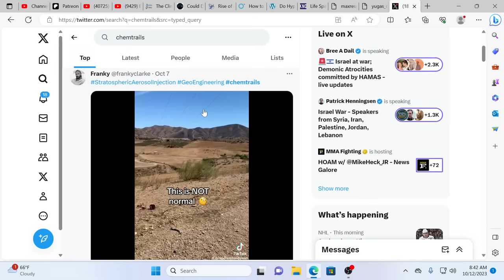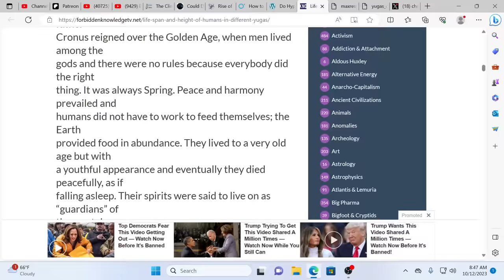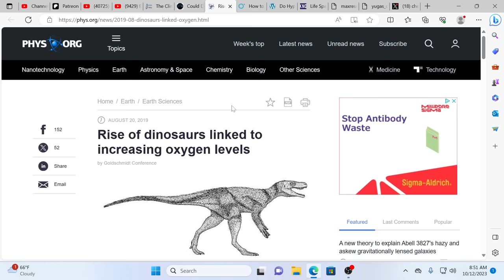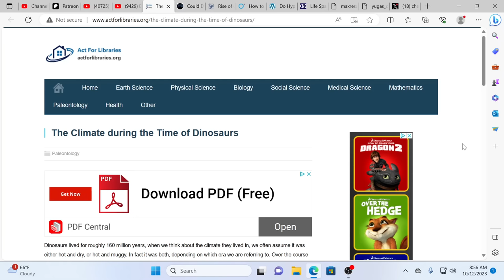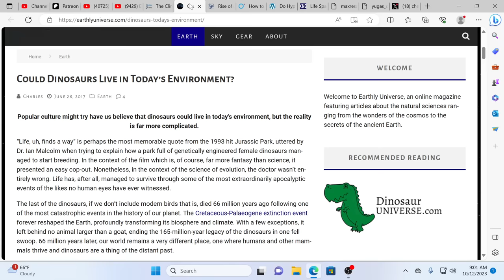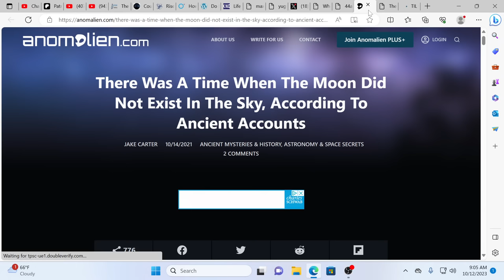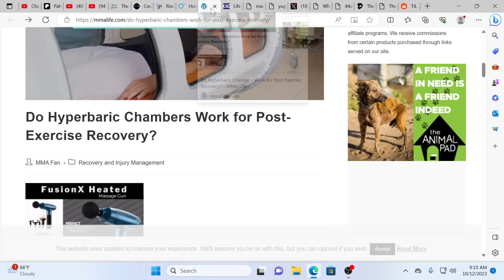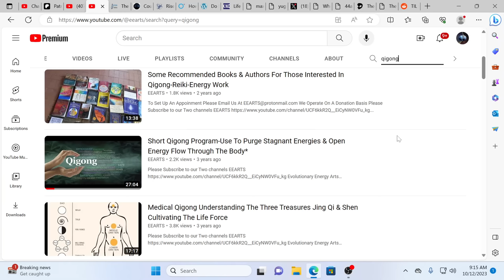THE AGENDA BEHIND ALL AGENDAS-WHAT COMES NEXT IS UNBELIEVABLE BUT TRUE!!!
For truly uplifting energies & frequencies in these times!